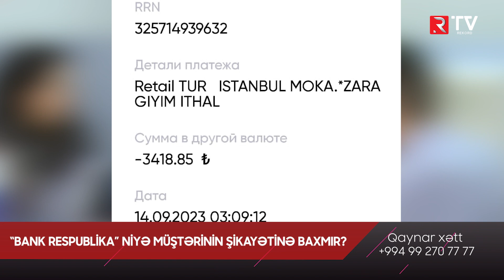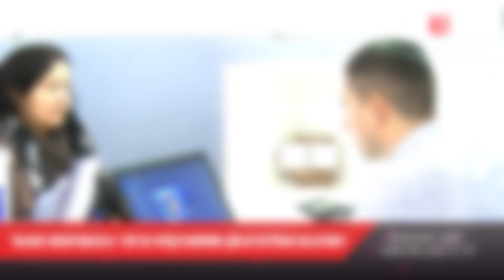"Bank Respublika" niyə müştərinin şikayətinə baxmır ?